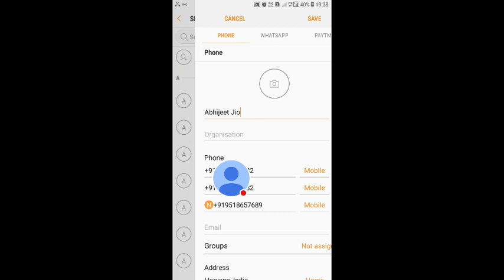My PUBG MOBILE gameplay